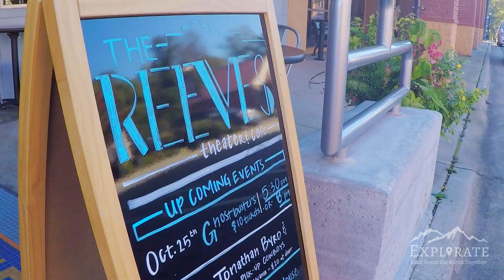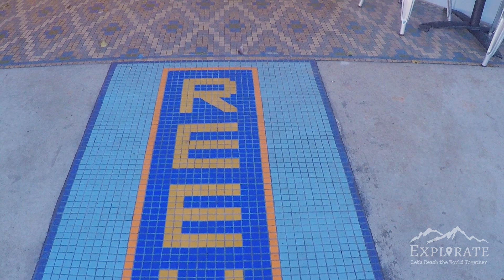Visiting The Reeves Theater & Cafe - Elkin, NC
Take a step inside The Reeves Theater & Cafe, a new music destination in Elkin, NC. They offer a variety of live performances every Friday and Saturday, and their open mic nights on Tuesdays are arguably the best free shows in the area.